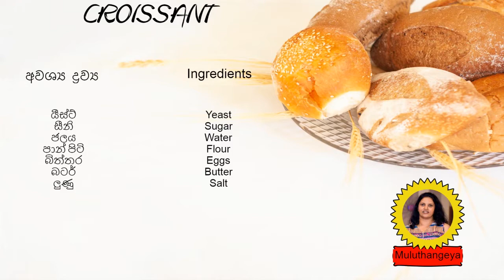කිඹුලා බනිස් | Croissant